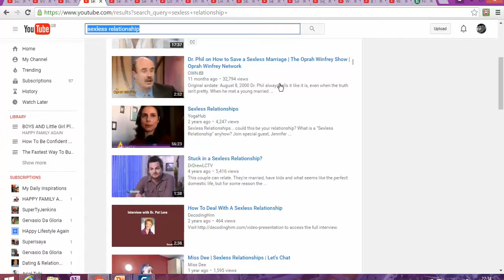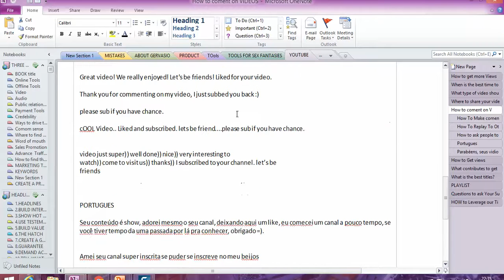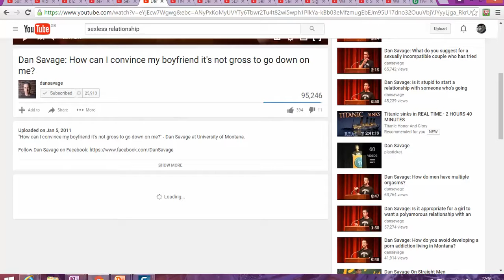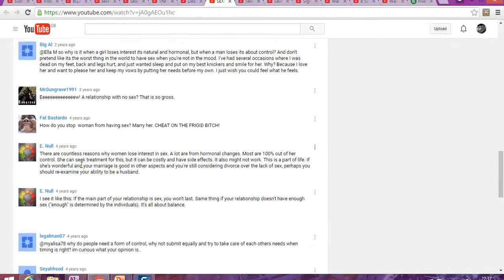HOW TO GROW FROM 0 - 50 SUBSCRIBERS PER DAY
In this channel  Gervasio Da Gloria will show you HOW TO GET 50 SUBS a day 2016 - HOW TO GET MORE SUBSCRIBERS ON YOUTUBE how to  managed  your videos to be top on youtube. All secrets, strategies & tactics revealed! This  series of videos will be lessons, showing you how to become a successful YouTuber. I will share all my YouTube experiences, secrets, strategies & tactics with you.